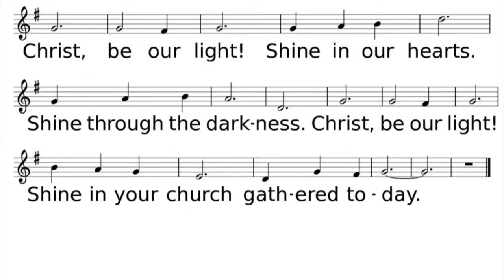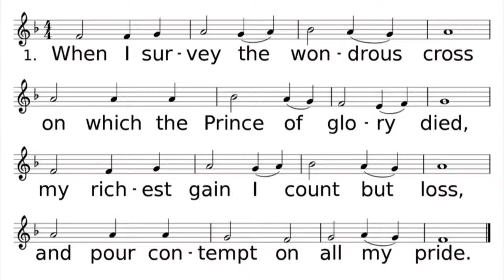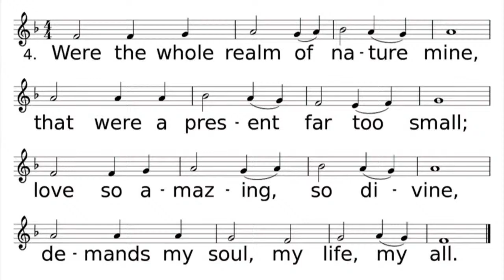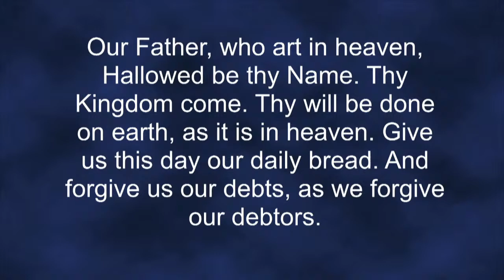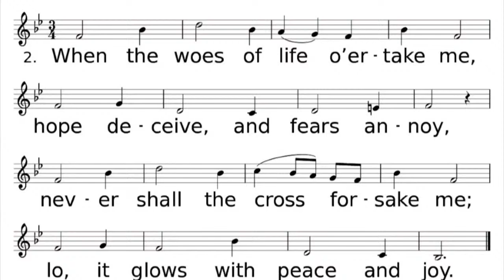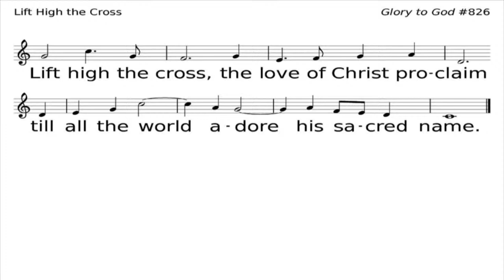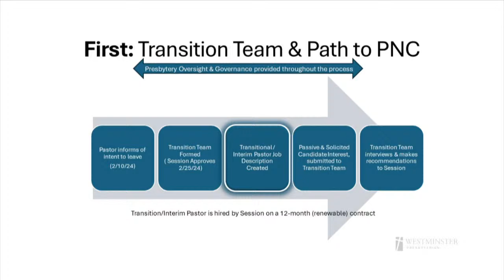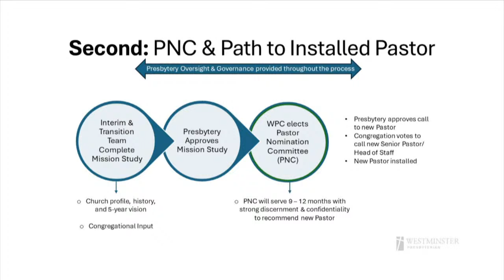Westminster Presbyterian Church